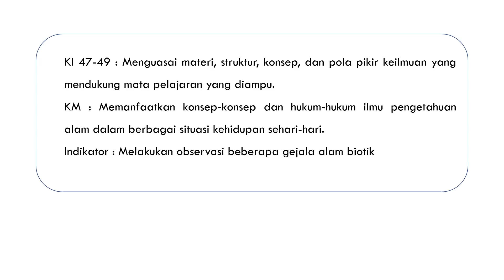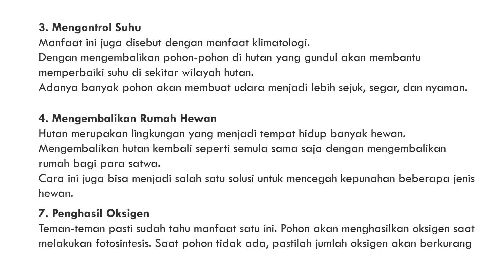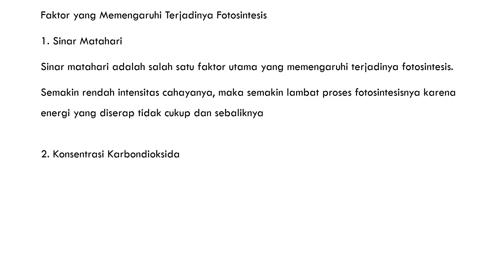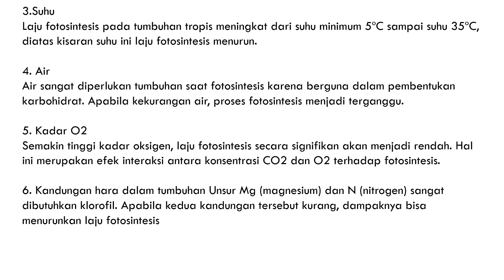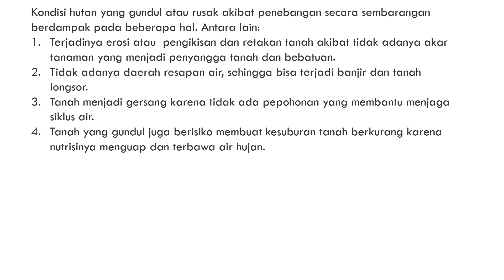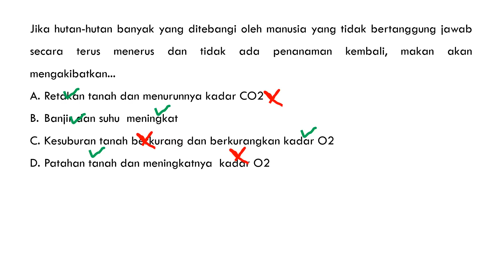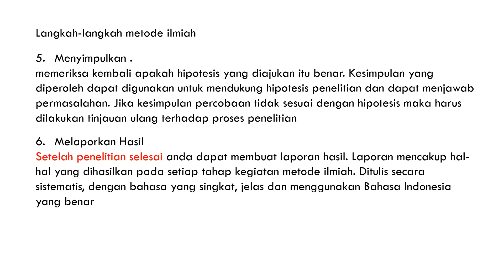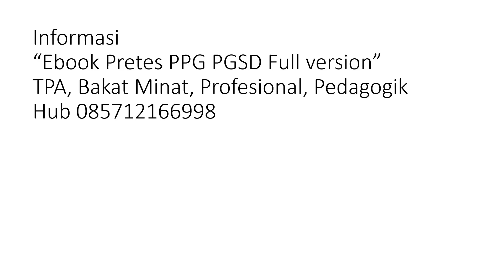Kisi kisi pretes ppg pgsd IPA bagian 2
Pembelian ebook Daringmat Chanel  pretes PGSD dan TO online bisa hubungi 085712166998

bedah kisi kisi pretes ppg 2022,kisi kisi ppg pgsd 2022, soal pretes ppg yang sesuai kisi kisi,